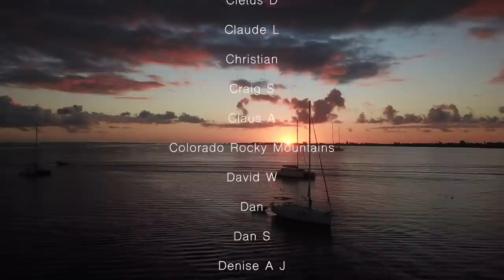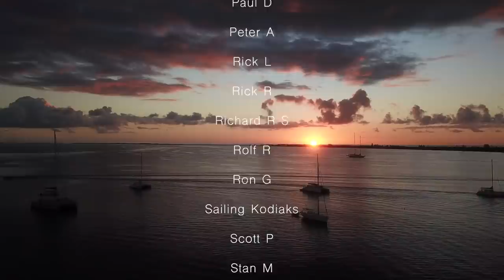Dodging CORAL heads, looking for PEARLS: Atoll Action| Ep 88 | Sailing Merewether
This week we sail to another anchorage in the atoll Raroia, we visit a pearl farm and learn all about the black gold in the ocean. As we pick up anchor we share with you our trusty hand signals, we try to avoid yelling at etch other at all times ;) I take you down to the galley and share one of my smoothie recipes with you, Kieran is one hungry boy! Sailing inside the atoll is amazing, only the occasional bombie to look out for. Happy captain! The pearl farm is empty when we arrive, not including all the furry friends I found. The workers arrive when we are about to leave and tell us to come back the next morning as they will harvest new clams. Unfortunately, due to covid the pearls are not harvested, but we get to learn about the pearls and Kieran gets a taste of the scollop inside. Yum?